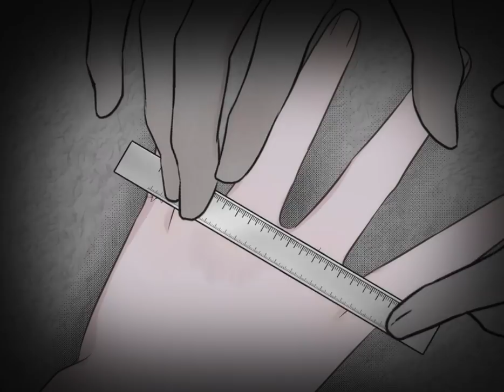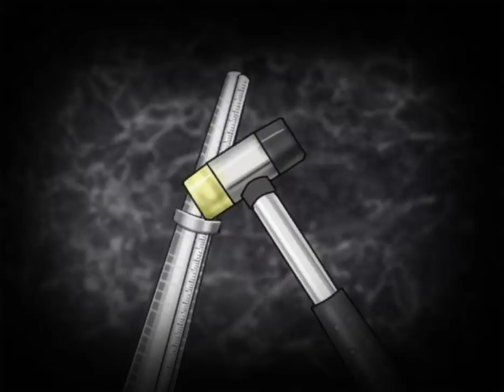ASMR | 너 오기만 기다렸어...🌙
🌙타임라인🌙
00:00 너 오길 기다렸어.
01:04 그동안 연고는 잘 발랐어?
01:23 손가락 사이즈 연구
02:20 선물 사이즈 조절
03:03 화이트데이?

😘중요공지사항!😘
퍼피보이 가족 여러분!!! PUPPYBOY 블로그를 오픈했습니다.
1. 한국어 영어 일본어로 웹툰이 연재될것입니다. 매주 두개의 에피소드가 연재될 예정입니다.
2. Puppyboy들의 프로필도 일주일에 한번씩 추가 될 예정입니다.
3. 중요공지! 유튜브 내의 만화영상들은 3월22일부로 모두 비공개전환됩니다!

감사합니다:)

☆★우리의 반려견들이 사람이라면? 한평생 자신보다 주인을 더 사랑하는 개남들의 이야기★☆
☆★What if our dogs are people? The story of a dog who loved his master more than his own★☆
☆★私たちの犬が人であれば？生涯自分より主人をより愛するの他人の話★☆
★☆instagram  개남 인스타그램

💌공지사항💌
퍼피보이 굿즈샵이 리뉴얼되었습니다.
링크는 위와 같습니다.